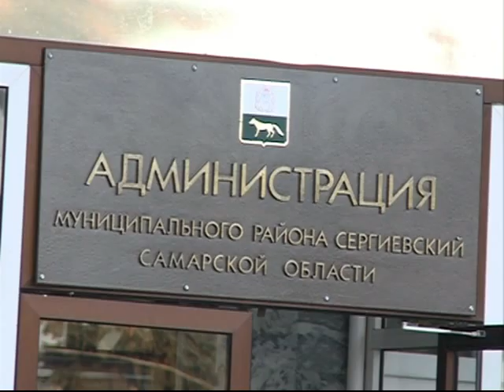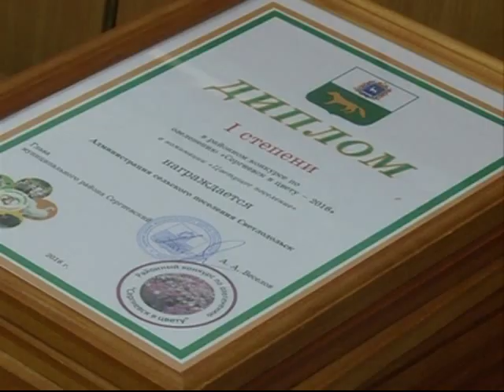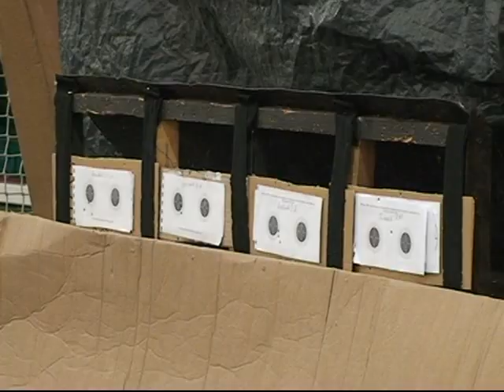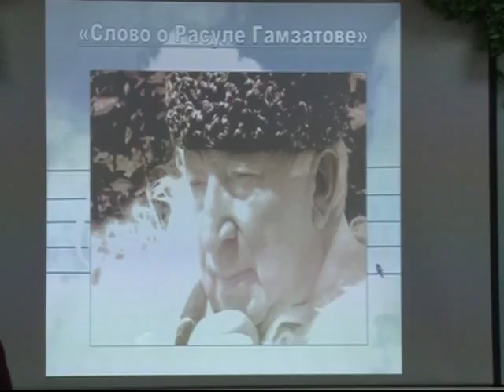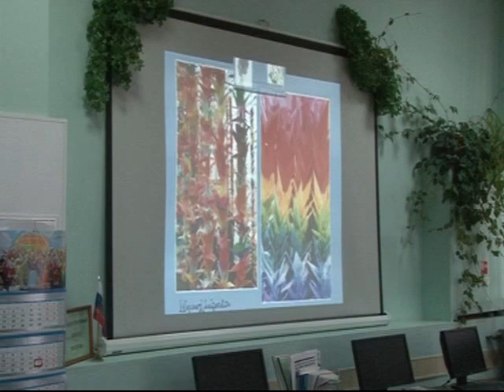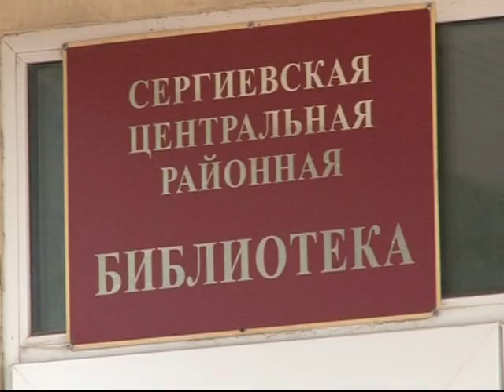Информационный выпуск 24 10 16